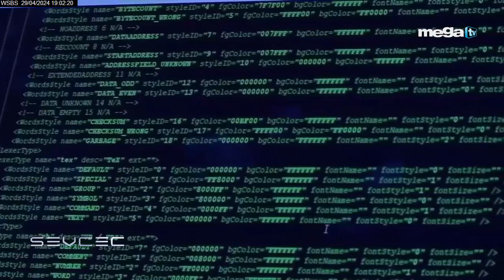Dr. Luis O. Noguerol - Interview in MegaTeve - Pedro Sevsec - April 29, 2024 - Guerra Cibérnetica